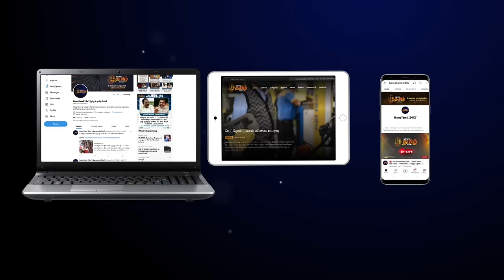திருச்சியில் அஜித்குமார் - கட்டுக்கு அடங்காத ரசிகர்கள் வெள்ளம் | Ajith Kumar met his fans | Trichy